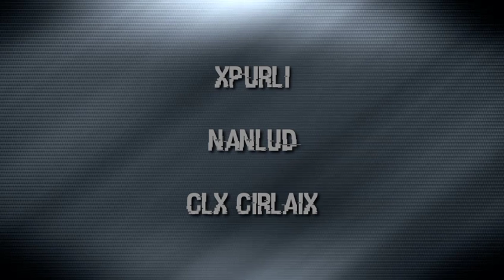NaNlud - Capolo wl (Audio oficial)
Capolo - NaNlud

 capolo

Xpurli-CLX CirLaiX

Editor del video: Xpurli
Compositor: NaNlud.

Noticia/Nota:
Xpurli ya sea vuelto miembro del equipo (de producción de NaNlud). Nuevo Miembro Oficial.